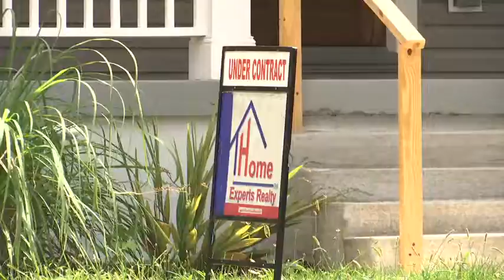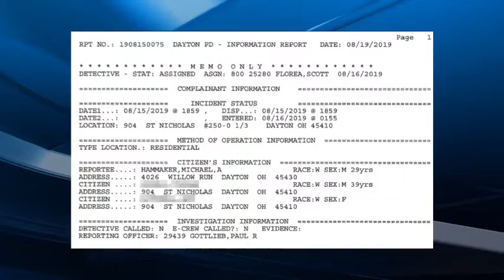Rife 4 pm clean